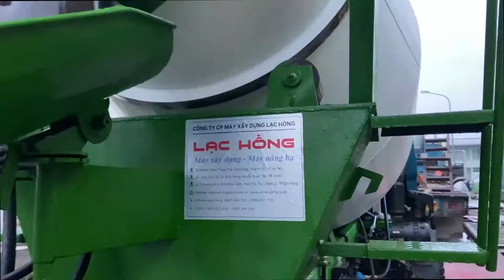Hoàn thành lắp đặt Bồn trộn bê tông Lạc Hồng LHA4 cho khách hàng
Lắp đặt bồn trộn bê tông 4 khối hoàn thiện cho khách hàng
Thể tích trộn: 4m3
Bê tông sót lại: nhỏ hơn 0,8%
Tốc độ quay: 6 – 12 vòng/phút
👉Xem chi tiết sản phẩm tại:
Lạc Hồng - Máy xây dựng, máy nâng hạ
Công ty cổ phần máy xây dựng Lạc Hồng
👉Miền Nam: Số 250 quốc lộ 1A , phường Bình Hưng Hòa B, quận Bình Tân, TP. HCM
Trân trọng!